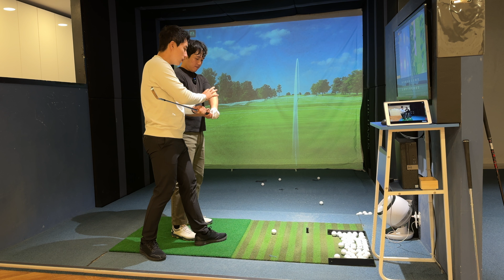정말 쉽게 설명드림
어려운 골프를 쉽고 간단하게 전달해드리겠습니다!😊

에이스타골프 대치점
송단프로 (KPGA Tour pro)
서울 강남구 삼성로71길 18 대치스터디타워 B1층